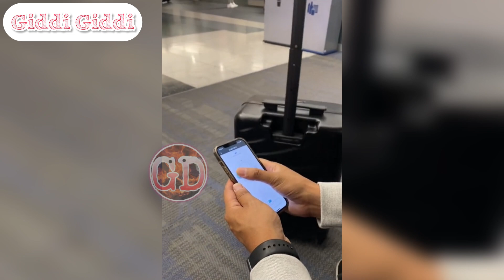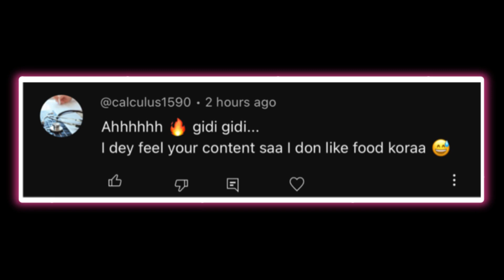This Is What Is Happening In Ghana 🇬🇭 Now Pt 30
Wonders shall never end. This be somethings wey de happen for Ghana 🇬🇭 ridee wey go bost your mind

Time Stamps:
0:00 Intro
1:09 Koo Bibini
2:16 Things are really happening in our churches
5:11 Reverend Mama Pat again
6:37 Happiness is free
7:37 Jama for the boys